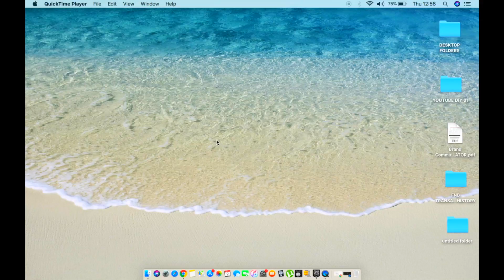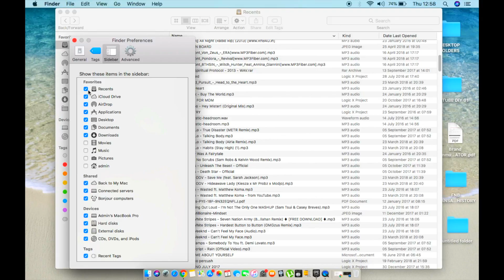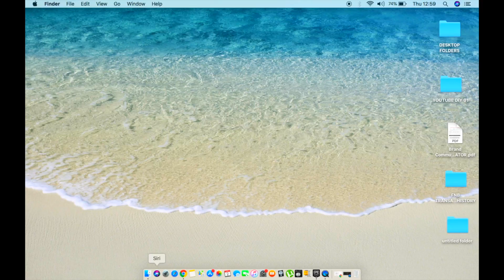REMOVE THE "RECENTS" DEFAULT FOLDER IN FINDER (MAC)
This is a video showing you how to remove the RECENTS folder in your finder window in OS High Sierra.

As you open Finder you will find this window which show all the files that you have opened.

Its messy and cluttery and not everybody wants all their personal documents & files flashing around as soon as you open your finder.

These files are not short cuts, they are the actual files so make sure you dont delete them from this window.

This video will show you how to remove "recents" from your finder window.